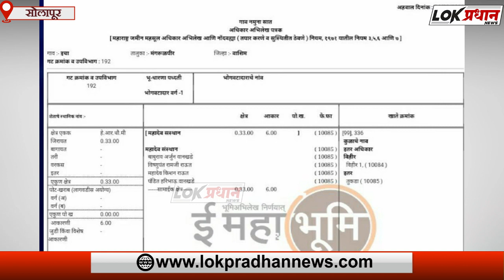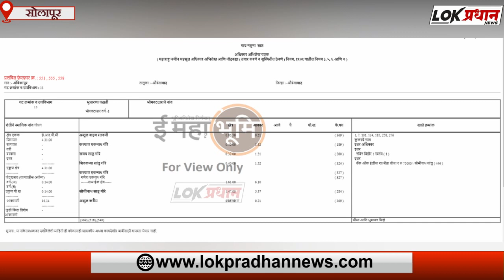वारसदार तसेच वडिलोपार्जित जमीन वाटपासाठी कोणतेही शुल्क लागणार नाही